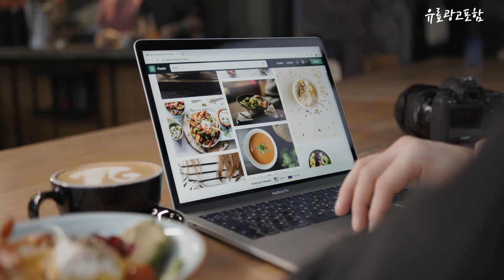17zd90ru gx56k Top10!! 요즘 인기있는 17zd90ru gx56k 구매 가격 평점 후기 비교 총정리!!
❤️❤️❤️ 요즘 인기있는 17zd90ru-gx56k 구매 가격 평점 후기 비교 총정리해 보았어요!! ❤️❤️❤️

[00:06]
10위. LG그램 14ZB970 I5-6200/12G/SSD512G/UHD520/14인치/WIN10 LG 14ZB970 WIN10 Pro [499,000원]

[00:11]
9위. LG 그램16 WQXGA 스노우 화이트 코어i7 512GB [2,260,000원]

[00:17]
8위. LG그램15 13세대 i5 램16GB 사무용 업무용 가벼운 [1,189,000원]

[00:22]
7위. LG전자 23년형 그램 스타일 OLED탑재 14인치 14ZD90RS-GX56K [1,749,000원]

[00:28]
6위. #2023 LG전자 그램 대학생 사무용 노트북 17ZD90RU-GX56K  [1,439,000원]

[00:33]
5위. #2023 LG전자 그램 대학생 사무용 노트북 17ZD90RU-GX56K  [1,619,000원]

[00:39]
4위. #2023 LG전자 그램 대학생 사무용 노트북 17ZD90RU-GX56K  [1,419,000원]

[00:45]
3위. LG 그램 스타일 WQHD+ 오로라화이트 코어i5 1TB [2,980,000원]

[00:51]
2위. #2023 LG전자 그램 대학생 사무용 노트북 17ZD90RU-GX56K  [1,579,000원]

[00:56]
1위. #2023 LG전자 그램 대학생 사무용 노트북 17ZD90RU-GX56K  [1,399,000원]